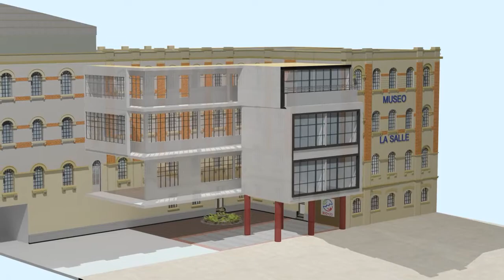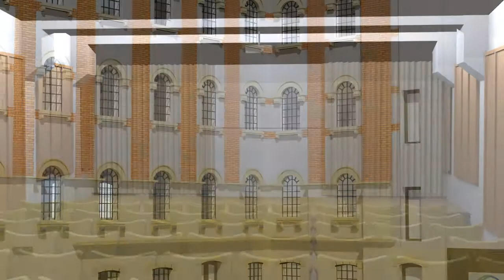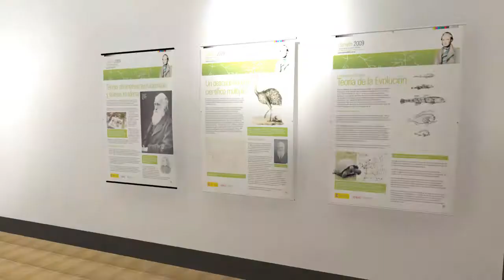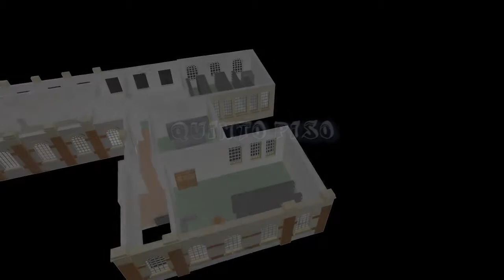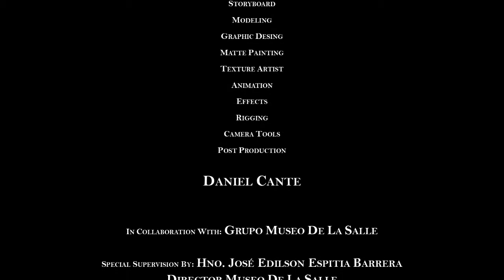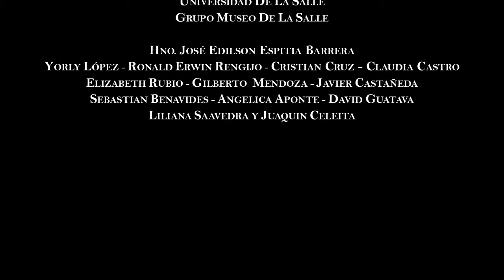Aventúrate en el Museo de La Salle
Video Animación 3D del Museo de La Salle realizado por Daniel Cante Practicante en Animación 3D del SENA.